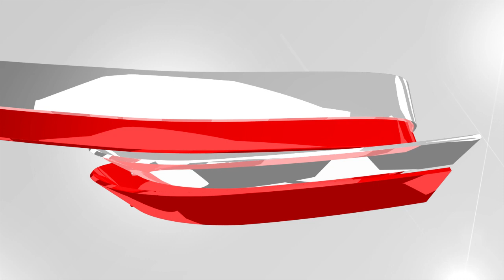Pallacanestro Teva Varese, spettacolo all'EXPO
Lo spettacolo del basket in un contesto unico come Expo 2015 Milano​! I nostri ragazzi del SettoreGiovanile, sponsorizzato da Teva Pharmaceutical Industries Ltd.​, ieri sono stati impegnati in un fantastico 3x3 organizzato dagli amici di Kinder + Sport​ nel quale abbiamo sfidato ALBA BERLIN​ e @Legnano-Basket-Knights!